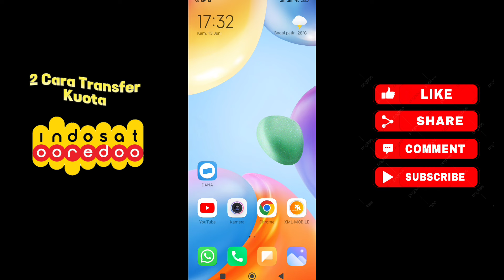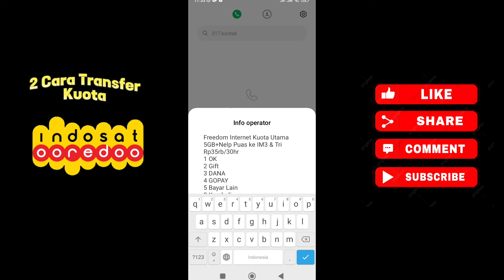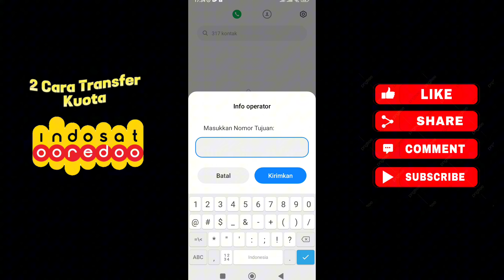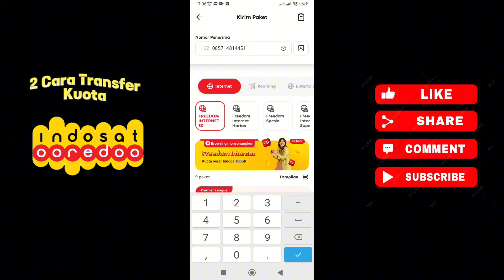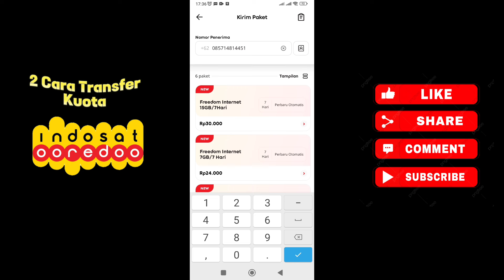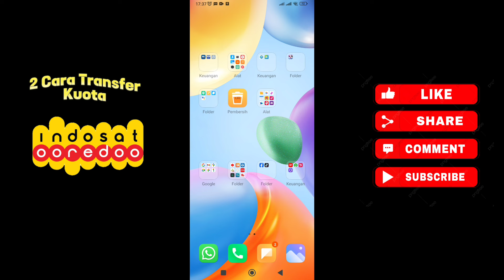2 CARA TRANSFER KUOTA INDOSAT_Cara Transfer Kuota Indosat Terbaru 2024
2 CARA TRANSFER KUOTA INDOSAT_Cara Transfer Kuota Indosat Terbaru 2024

Hallo bosku salam sukses selalu,2cara transfer kuota indosat akan kami ulas pada kali ini,Transfer kuota indosat dapt di lakukan melalui kode dial dan aplikasi my im3, Silahkan simak vidio selengkapnya.